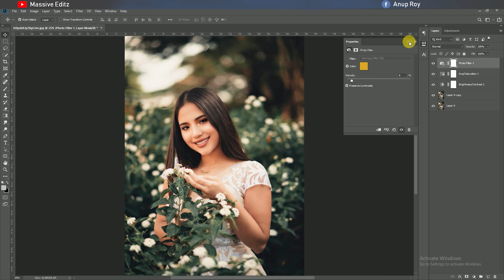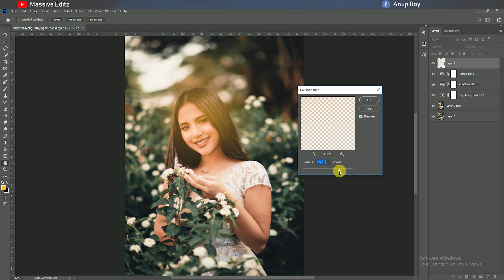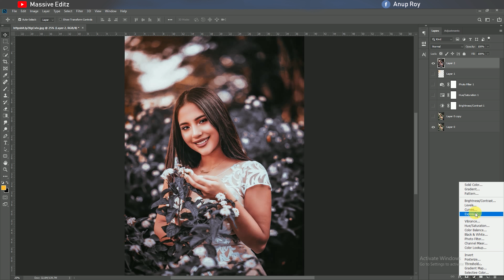Brown Moody Effect Photo Editing - Photoshop cc Tutorial By Massive Editz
How to apply Cinematic Movie Effect Color Grading  in adobe photoshop cc in English video Tutorial with full details how to apply any effects on photo in photoshop and this same method you can use other photoshop version..4k video quality  tutorial

1.Photoshop
2.Photo Manipulation
3.Photo Effects
4.Photoshop Effects
5.Compositing
6.Changing Effects
7.Use photoshop cc
8.Use clipping mask
9.creat new layer in photoshop cc
10.Marge two layer
11.Poster Design
12.Manipulation